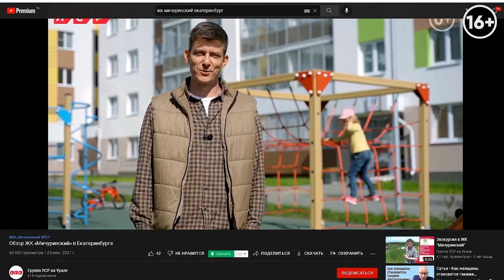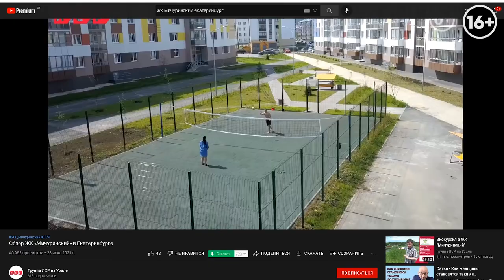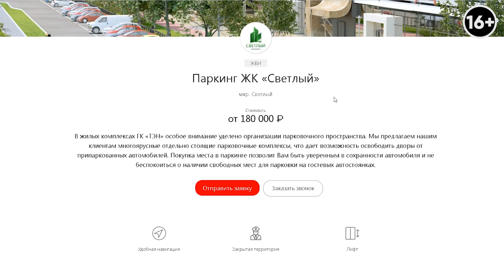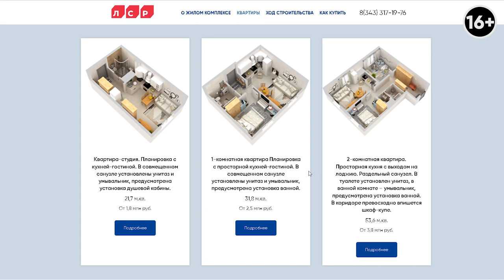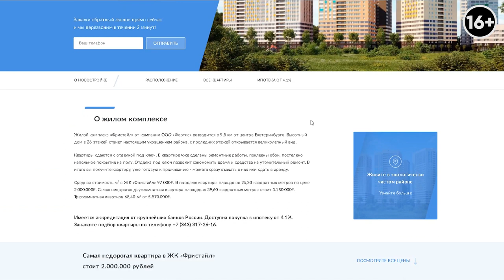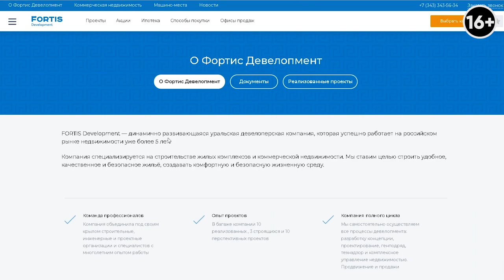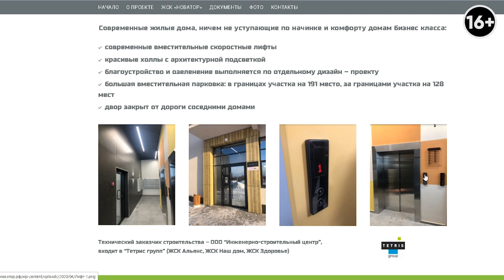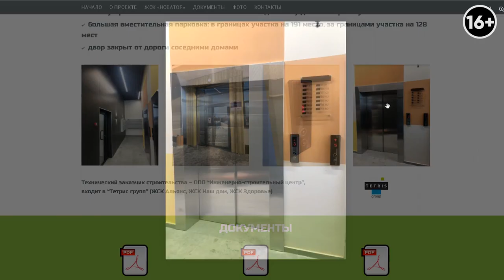ТОП 5 самых ДОСТУПНЫХ ЖК: Обзор новостроек Екатеринбурга. Какой выбрать новострой?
Приветствую на канале! Я Иван Безруков, дизайнер и руководитель студии Градиз интерьер. Сегодня у меня в гостях эксперт по новостроям Павел Репин, и мы назовём ТОП 5 самых доступных ЖК.

Мы собрали варианты недвижимости, ориентируясь на низкую стоимость квартиры. Проведём обзор новостроек Екатеринбурга в разных районах города. Покажем, что предлагают жилые комплексы за сравнительно небольшую стоимость. Если вы решили купить квартиру в Екатеринбурге обязательно смотрите этот выпуск. Расскажем, где находятся, плюсы жилья, почему такая цена и в чём подвох.

Подробнее в выпуске:
3:26  ЛСР Екатеринбург, проект Мичуринский.
9:57 ЖК Светлый Екатеринбург, застройщик TEN.
16:45 ЖК Хрустальные ключи, район Компресорный.
21:04 ЖК Фристайл Екатеринбург.
26:36 ЖК Новатор.